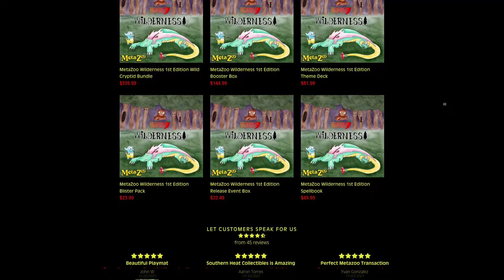CS Extravaganza Winner Interview - The Water King of Queens Andy!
In this awesome video I was able to interview Andy aka the Water King of Queens on his 1st Place Finish in the CS Extravaganza, discussing everything from travel to deck selection, deck lists to gameplay!